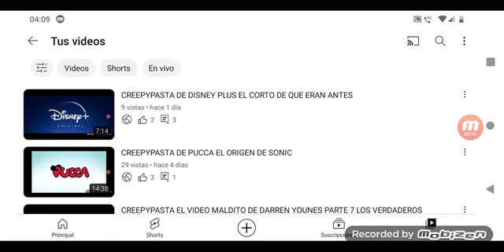CREEPYPASTA EL VIDEO MALDITO DE DARREN YOUNES PARTE 8 LOS VERDADEROS MONSTRUOS